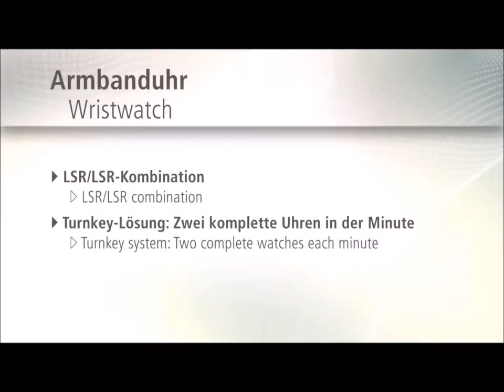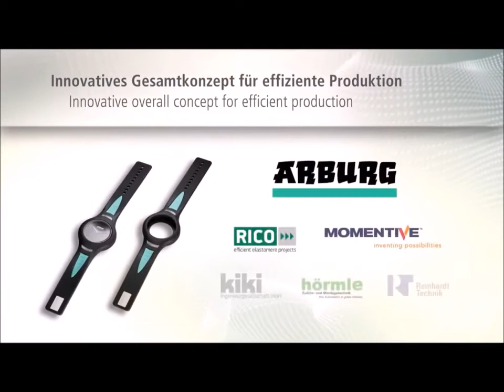LSR molding Arburg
LSR molding two color Arburg molding machine